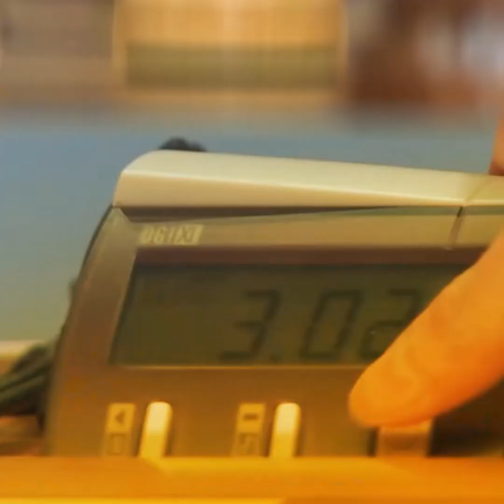Сицилианский гамбит. Маршалл играет только пешками! Шахматы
Друзья, сегодня у нас уникальная партия, Фрэнк Маршалл делает в дебюте 14 ходов подряд одними пешками! И добивается выигранной позиции.